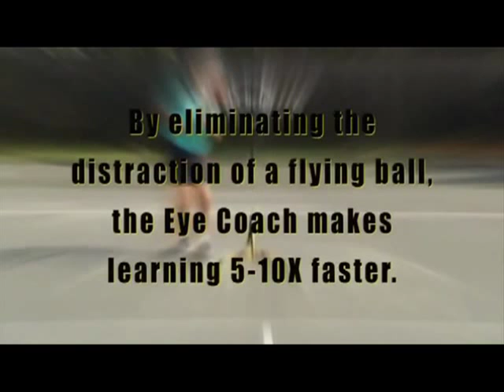The Eye Coach: Backhand Volley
The science is solid. The results are stunning. The Eye Coach is literally a game changer.

It's taken 25 years of scientific study, involving more than 15,000 players and 100 top coaches. We started at Johns Hopkins Wilmer Eye Institute and consulted with top neurological, bio mechanical and motor learning experts.  We then added rigorous USTA tests, professional reviews and about a million hours of on-court trails.

The Eye Coach has been proven over and over again by real players, every day. So what's the secret?
It solves the #1 problem in tennis

If you're not tracking the ball and focusing at contact properly, no amount of fancy footwork or power in your stroke can help you.

Using the Eye Coach at home for 10 minutes a day for 5 weeks means 5000 extra hits to train exactly HOW to keep your eye on the ball.
Reduced distractions

Because the Eye Coach eliminates the distractions of getting the ball over the net, learning is concentrated on eye strength, stroke and balance.
Repetition, repetition, repetition

The faster correct repetitions are performed, the faster the improvement. You can get 7x more hits with the Eye Coach than with traditional coaching methods. What used to take years to learn now takes weeks.
Works at all levels of play

The Eye Coach is the only system that can be used by pros and beginners alike. Eye strength is a skill every player can improve (yes, even Federer).
No slipping back

Use the Eye Coach to maintain play levels between coaching sessions. In fact, in just 30 minutes a week, you'll actually improve your skills!
Powerful instinctual learning

Instinctive reactions are the most powerful athletic movements in the human body. The stronger your eye at contact, the more you can tap into and utilize these instincts to become a better player much faster.
Simple instructions

The Eye Coach system uses easy to follow instructions.  That may not sound important—but it speeds up processing time and allocates precious mental resources for learning.
Guaranteed improvement in 5 weeks.

We know that The Eye Coach works, and we guarantee it. If you're not completely happy with your improvement after 5 weeks, we'll refund your purchase. No questions asked.
Science Based. USTA Tested. Player Approved.